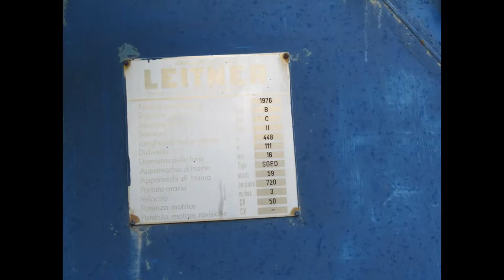Skilift Leitner "C77" - Chialamberto (TO) - impianto abbandonato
Impianto abbandonato a Cossiglia nel comune di Chialamberto in provincia di Torino situato in Val Grande di Lanzo, una sciovia Leitner a tracciato curvilineo lunga circa 450 metri costruita nel 1976 con una storia un po' travagliata: a metà degli anni '80 fu dismessa  e poi riaprì ma fu danneggiata dall'alluvione del 1994 in quanto posta in vicinanza del torrente, successivamente riaprì per vari anni e fu di nuovo dismessa per scadenza di vita tecnica. La stazione motrice è posta a valle e la tenditrice a monte, l'impianto è composto di diversi tipologie di sostegni: un portale di avanstazione a sostegni binati a portale, sostegni a portale, sostegno con puleggia di linea e sostegno nella linea di ritorno. Ho visitato l'impianto a giugno 2020 e a dicembre 2020, l'esposizione non è male, infatti è posto sulla destra orografica come tutti gli impianti di queste vallate ma anche qua a circa 900 mslm la neve ha iniziato a scarseggiare e la passione per lo sci non è bastata a salvare la sciovia, infatti d'inverno quest'area viene riciclata come snowpark per bambini, totalmente diverso dalle gare di scii che si tenevano durante gli anni d'oro dell'impianto e quando si sciava per sole 15000 lire.
► Foto e video del 2020.
BUONA VISIONE!